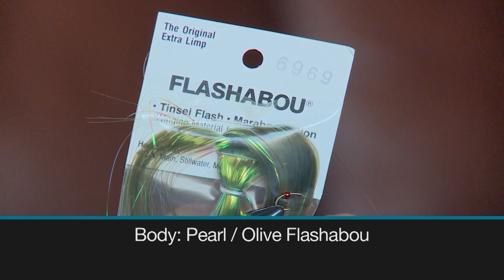FLY FISHING: CHIRONOMID Fishing Marl Shoals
Don and Brian target Rainbow Trout on this beautiful marl bottom lake near Kamloops, BC